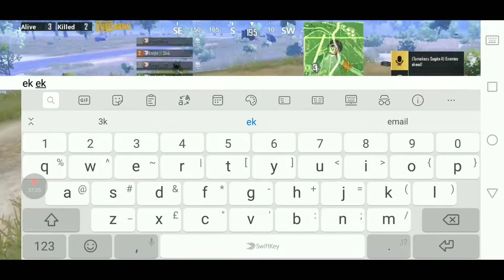Nepali Friends Team Up Pan Fighting I PUBG MOBILE Knight group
and
don"t forget to